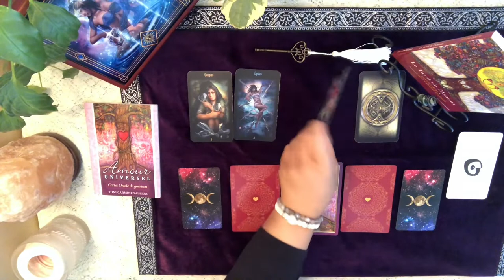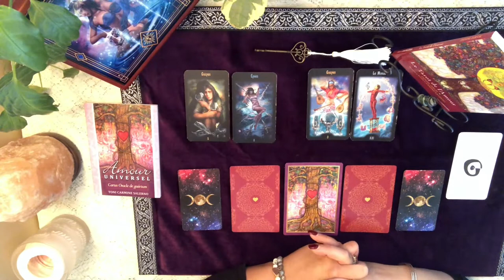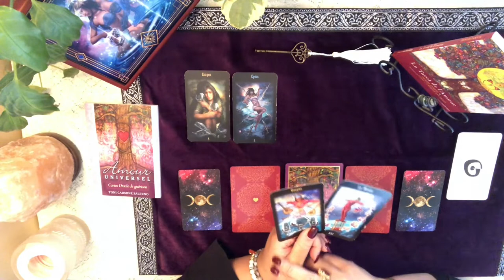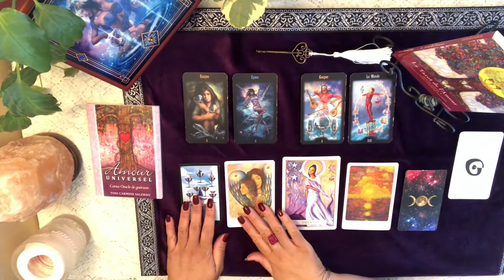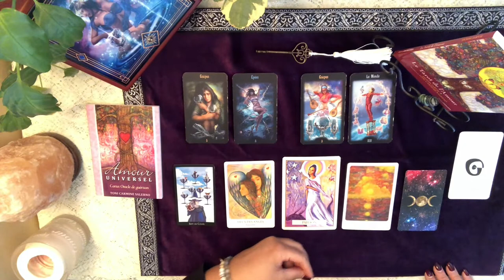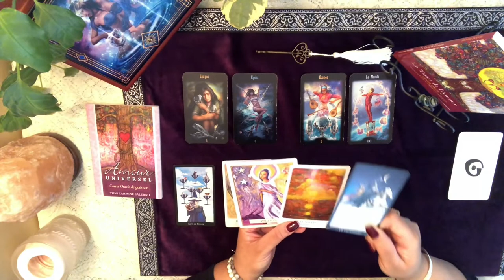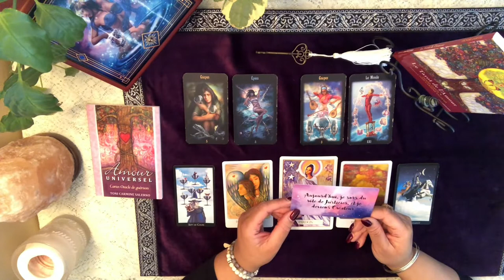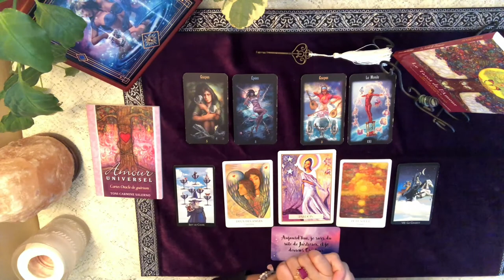LECTURE QUOTIDIENNE du mercredi 29 janvier 2020 - Thème Amour